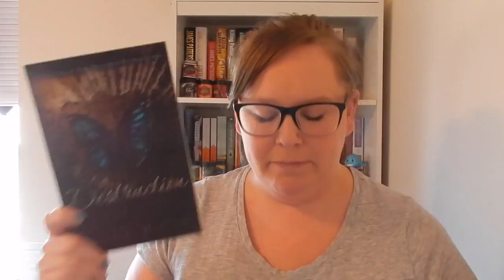Rapid Fire Book Tag | Vlogmas day 10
Here are my answers to the rapid fire book tag. The original creator can be found here:

You can also find me:

Instagram (personal/bookgram): dara.sailler
Instagram (business): darareneedesigns